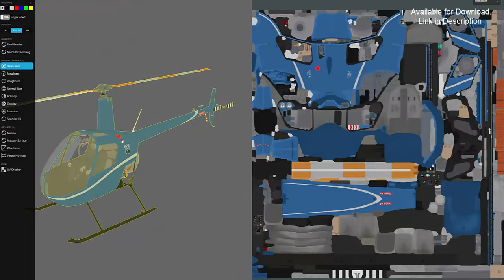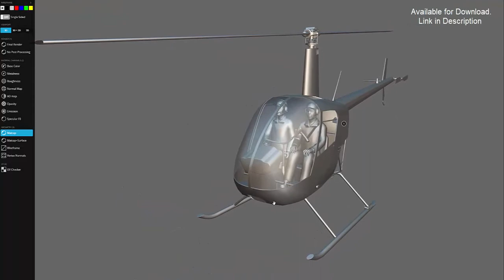Robinson R22 Blue Basic Animation